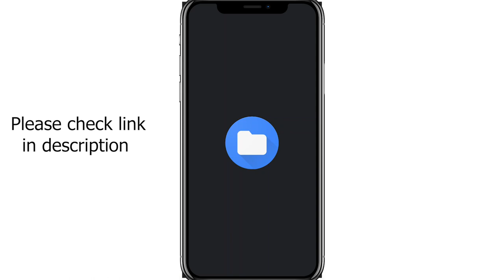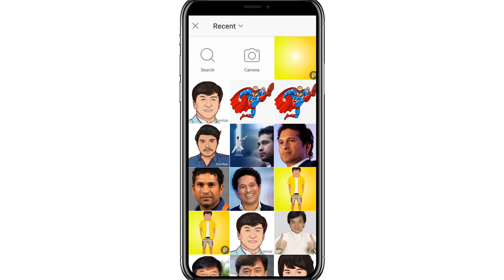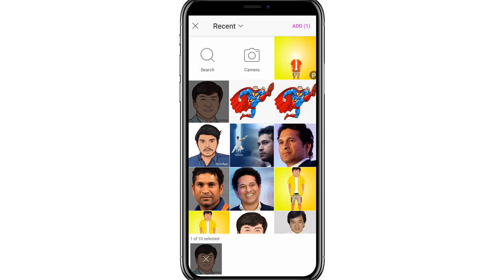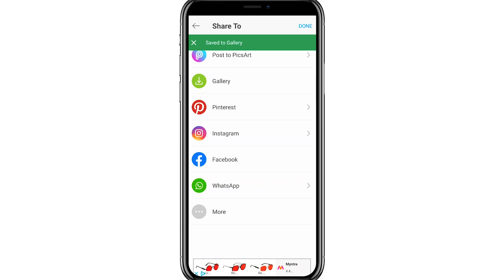Miniature photo editing tamil |instagram trending photo editing tamil|cartoon editing tamil mobile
Miniature cartoon editing tamil in picsart in 2 mins
     In this video, we will see instragram trending photo editing - how to create cartoon images of yourself in tamil. I will show how to create miniature cartoon photo effect in picsart mobile in tamil and do toon app editing tamil. First take portrait image of yourself. Then import the image in toon app. toon app editing mobile tamil - create cartoon image in toon app tamil. picsart cartoon editing tamil tutorial - import the background and cartoon image in picsart and edit it tamil.